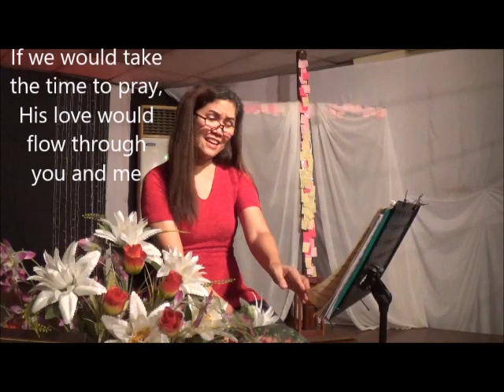Singcerely Yours Post #1 Cover "In HIs Love" ( Sandi Patty ) by Pinky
Sharing the message of hope and God's love in this time of crisis.